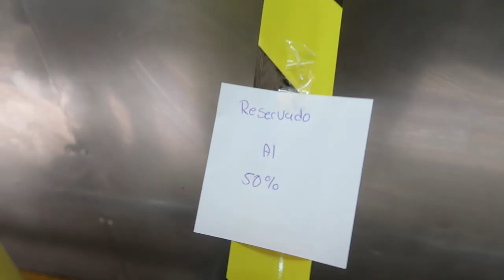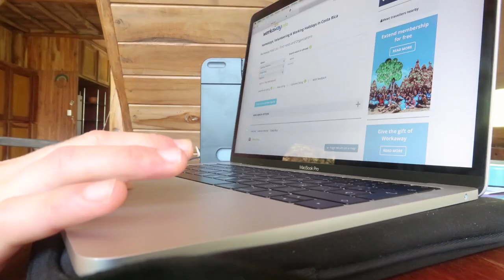How to Travel Solo as a Female l Costa Rica l Anna Robert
This is a guide to female solo travelling, created by me, a 20 year old how has been travelling Costa Rica for more than 2 months now. I hope you get some value out of this video, please leave a comment to tell me what you thought of it.

Note: This video was filmed on the 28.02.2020, during early stages of the Covid-19 Pandemic. There were no cases in Costa Rica at that moment.